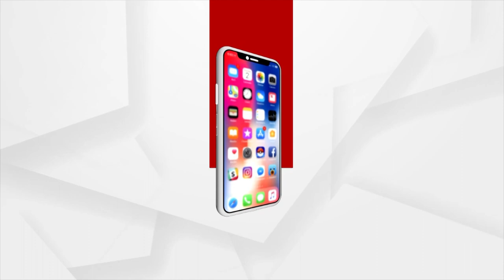ରାଜ୍ୟରେ ଲଘୁଚାପ ଜନିତ ବର୍ଷା ଆରମ୍ଭ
ରାଜ୍ୟରେ ଲଘୁଚାପ ଜନିତ ବର୍ଷା ଆରମ୍ଭ । 2 ଦିନ ଯାଏ ପ୍ରବଳ ବର୍ଷା । ଆଞ୍ଚଳିକ ପାଣିପାଗ ବିଜ୍ଞାନ କେନ୍ଦ୍ର ପକ୍ଷରୁ ବିଭିନ୍ନ ଜିଲ୍ଲାକୁ ରେଡ ଓ୍ବାର୍ଣ୍ଣିଂ ଜାରି ।